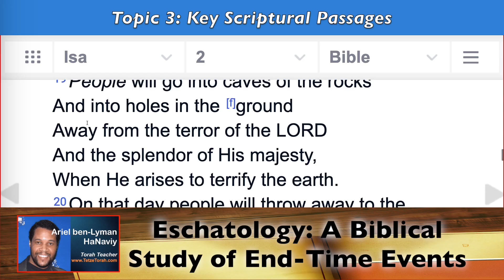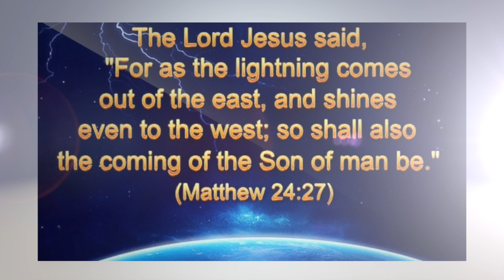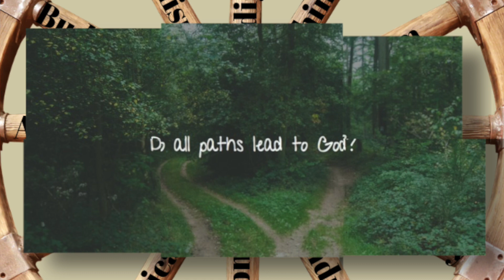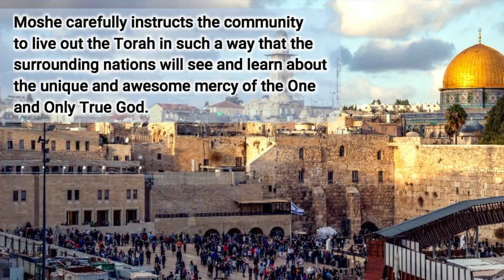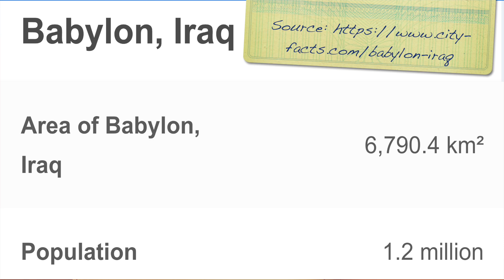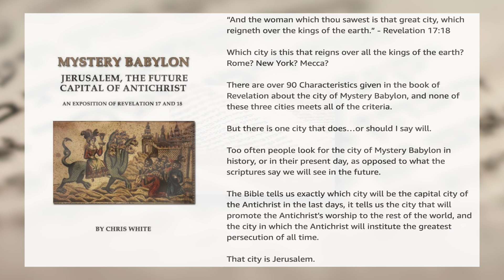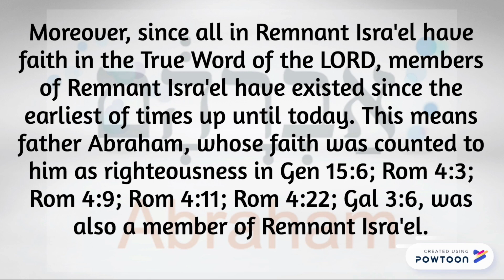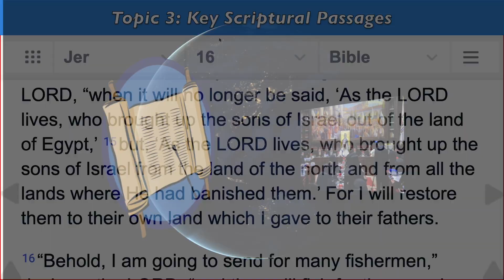(Topic 3 Part 12) Eschatology: A Biblical Study of End-Time Events | Key Scriptural Passages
A Tale of Two Cities: Babylon vs. Jerusalem

The "cosmic conflict" of the ages is the battle between God and Satan, between the forces of light vs. the forces of darkness. The two prominent cities mentioned in the bible portray this cosmic conflict (Babylon vs. Jerusalem) and when we finally get to the end of the bible (the book of Revelation) we find these two cities "duking it out" in one final battle.

In light of this cosmic conflict, a question is often put forth by prophecy students for careful consideration: "Could eschatological Jerusalem be Mystery Babylon?"

The crux of the teaching during this session is found in those select bible passages whenever we see that truly God and Isra'el are an inseparable covenant pair.  Case in point: Moshe (Moses) informs his listeners that it is HaShem’s (God's) desire to have his covenant people intimately identify with him by becoming his “’Am S’gulah” (Treasured People), and by carefully upholding (establishing) his commandments.  To be sure, Moshe describes in no uncertain terms, the condition in which the mitzvot are to be carried out: with all your heart and with all your soul.

So what is the problem with these instructions?  Absolutely nothing!  The man Moshe continues by stating that they, ‘Am Yisra’el (the People of Isra'el), have distinguished HaShem to be their only God, and to walk in his ways, while HaShem for his part has distinguished ‘Am Yisra’el to be his Treasured People, and to make them supreme over all the other nations on the earth.

Don’t confuse this unique position.  This special election is a display of God’s divine Will, and not a matter of “playing favorites.”  In other words, Isra'el is singled out for a purpose: to showcase the holiness of HaShem to all the peoples of the earth, and to bring glory to the One and Only Creator of all mankind.